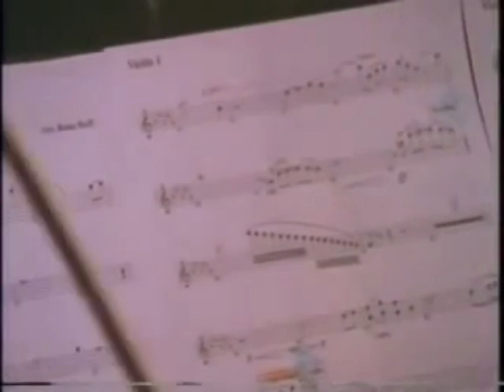Amy Grant - Building The House Of Love - Part 5 - (1993) - (1080p) - (60 FPS) - (Remastered)